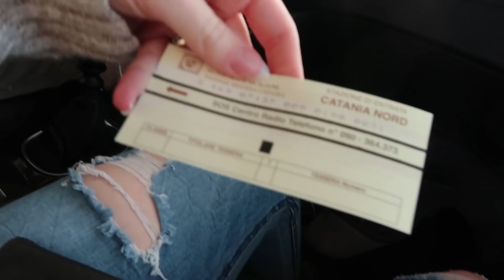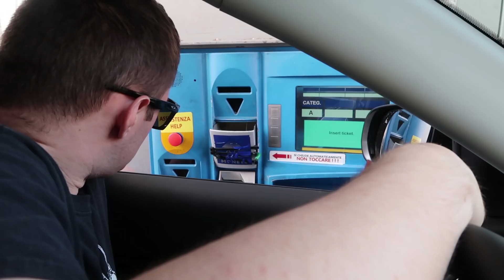Airbnb Fail 🙈 When Cooking while Traveling goes WRONG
We had a little bit of an airbnb fail! Right in the middle of cooking, something happened that made us stop immediately. But I think we fixed it for future reference! PS, stay until the very end for a funny. 😂🙈

📱 Social Media Profiles (that you should totally follow) ⤵️

THIS VLOG IS RATED : PG [innuendo @ 10:27]